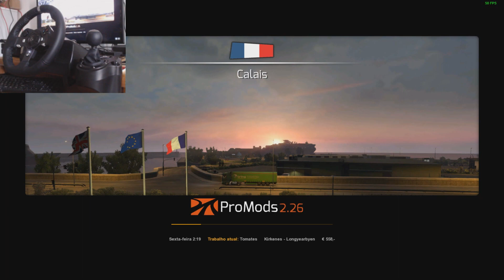EURO TRUCK SIMULATOR 2: Explorando a Noruega - Mapa Promods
❤Jogo: EURO TRUCK SIMULATOR 2.
❤Plataforma: PC.
Empresa no Euro Truck e American truck: ROTRANS
Comando do GTA V para os inscritos do Canal da Katitahhh
Regras do comando: Sem ficar matando os amiguinhos. Tem que jogar direito e ser esperto.
Se fizer besteiras, será excluído.

Leia a descrição baby!

Se liguem: GTA V agora nas 3 plataformas: Xbox One, PS4 e PC. Informações na descrição.

❤XBOX: Katitahhh
❤PSN: Katitahhh
❤STEAM: Katitahhh
❤SOCIAL CLUB PC: indiacarioca
❤Grupo Telegram: @canalkatitahhh
❤Transmissão no XBOX ONE: TWITCH TV E YOUTUBE
❤Transmissão no PS4: YOUTUBE E TWITCH TV
❤Transmissão do pc: YOUTUBE E TWITCH TV

★Rede Sociais★

★Setup★
Reaproveitando peças mega antigas como o gabinete e o um dos HDs que tem 15 anos.
❤HD: 1 de 500 GB e outro de 1 TB
❤Placa Mãe: GA H110M-S2PH
❤Processador: Intel I3 7100 CPU 3.90GHz
❤Memória: 16GB DDR4
❤Placa de vídeo: GeForce GTX 1050 Ti
❤Mouse: Microsoft Rosa sem fio
❤Teclado: Sem marca. Aquele de 30 reais
❤Fone:  Phillips.
❤Volante: Logitech G920.
❤Câmbio: Logitech Câmbio Driving Force Shifter.
Faço o que posso como que posso e agradeço a Deus tudo que conquistei.
Pouco para muitos mas para minha vida é algo grandioso.
A pergunta que fazem: Roda GTA? Sim, perfeitamente e lindo demais!